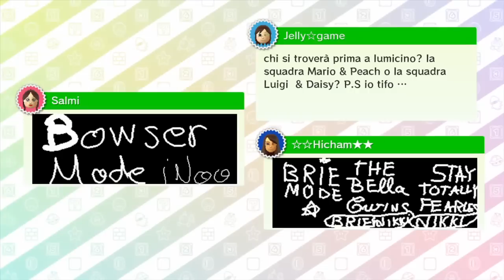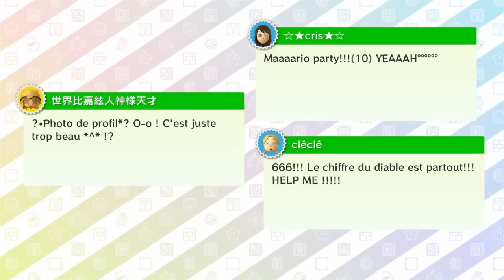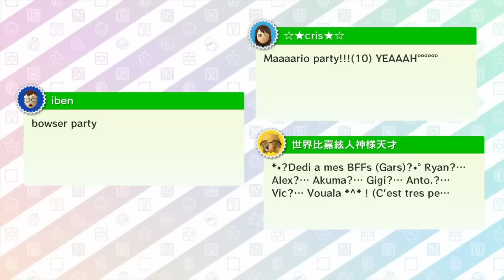Mario Party 10 - Toad vs Toadette - All Boards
All Boards  in Mario Party 10 Toad vs Toadette Gameplay.